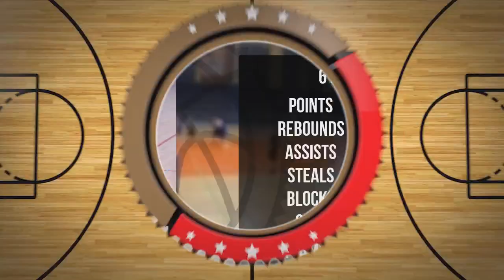Mateusz Piechowicz Player Mixtape DC109 Piła 2024